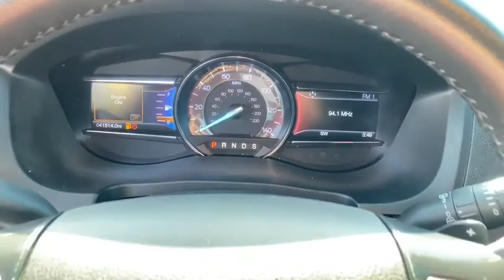2017 Ford Explorer Statesboro, Metter, Augusta, Dublin, Claxton, GA P4235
Magnetic Metallic Used 2017 Ford Explorer available in Statesboro, Georgia at J.C. Lewis Ford Statesboro. Servicing the Metter, Augusta, Dublin, Claxton, GA area.

Heated Leather Bucket Seats, Power Driver Seat, Navigation/Nav/GPS, Bluetooth Hands-Free Calling, Reverse/Backup Camera, Backup Sensors, Forward Sensing System, Blind Spot Monitor, Hands-Free Foot-Activated Liftgate, 20 Polished Aluminum Wheels, Remote Start System, Heated Steering Wheel w/Audio Controls, XLT Technology Feature Bundle, Comfort Package, Driver Connect Package, Dual-Zone Electronic Automatic Temperature Ctrl, 172 Point Inspection completed by our Factory Certified & ASE Trained Technicians, Recent Oil Change, Vehicle Detailed, 2 Driver Configurable 4.2 Color LCD Displays, 3.39 Non-Limited-Slip Axle Ratio, Auto-Dimming Driver's Sideview Mirror, Auto-Dimming Rear-View Mirror, Equipment Group 202A, Fully Automatic Headlights, Remote Keyless Entry, Speed Control, Spoiler, SYNC 3 Communications & Entertainment System, Voice-Activated Touchscreen Navigation System.brbrFor your peace of mind we have included over 20 plus photos and a video, so you can judge the condition of the vehicle yourself. As you do your comparison shopping, you will see J.C. Lewis Ford offers some of the best values in the market. We will provide you with a CarFax report. Recent Arrival!brbrJ. C. Lewis has been in the automotive business for over 100 years.